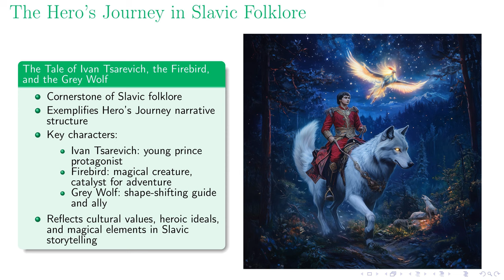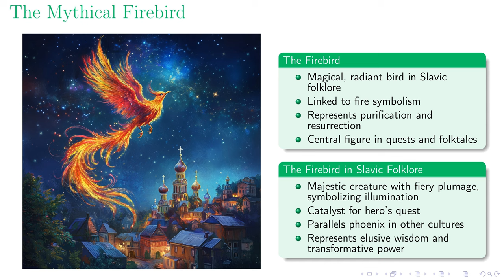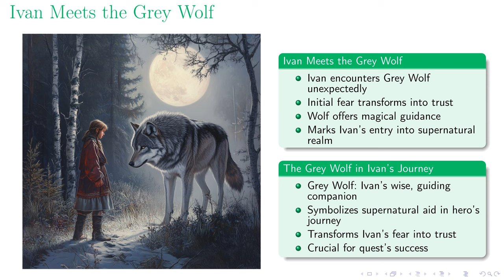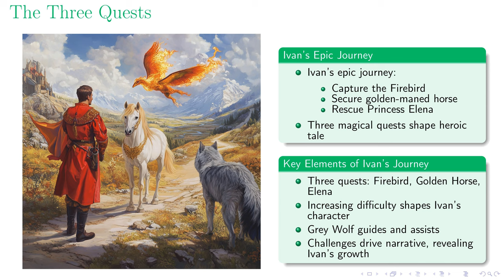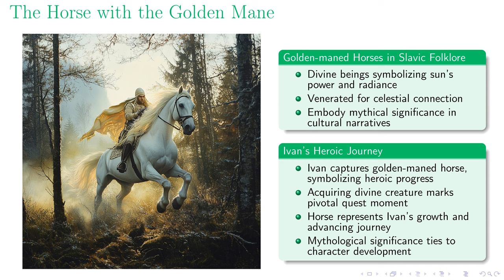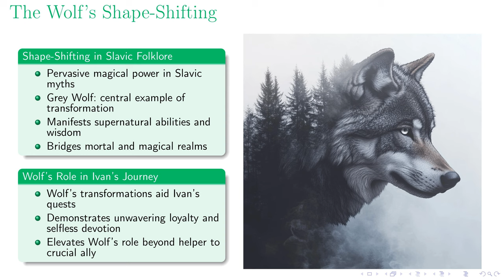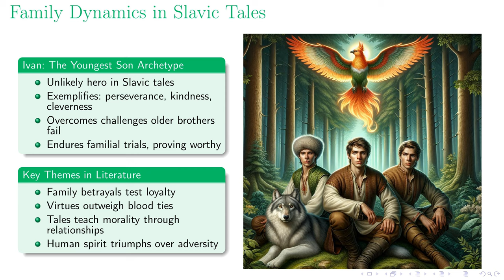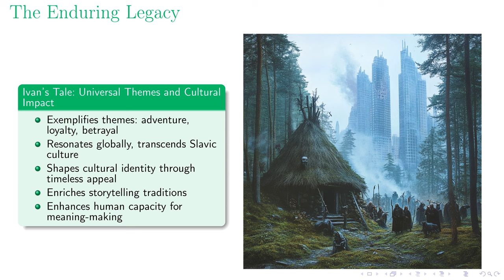Slavic Folklore: Ivan and the Firebird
In pursuit of generating educational material for training this is a completely automatically made presentation made with the help of OpenAI, Anthropic, Udio, Kling, Midjourney, and Eleven Labs APIs and audited for accuracy by a human.

In this lecture, we delve into "The Tale of Ivan Tsarevich, the Firebird, and the Grey Wolf," a classic Slavic folktale rich with themes of magic, bravery, and transformation. We explore its narrative structure, cultural values, and symbolism, examining key elements like the enchanted golden apple tree, the radiant Firebird, the wise Grey Wolf, and the celestial horse with a golden mane. The discussion also covers the development of Ivan's character through escalating challenges and the role of family dynamics in the story. By understanding these aspects, we gain insight into the timeless hero s journey and its reflection of Slavic cultural identity, values, and traditions.

00:00 - Intro
00:18 - The Hero's Journey in Slavic Folklore
01:13 - The Golden Apple Tree
02:15 - The Mythical Firebird
03:18 - Ivan Meets the Grey Wolf
04:18 - Animal Helpers in Slavic Tales
05:17 - The Three Quests
06:27 - The Horse with the Golden Mane
07:30 - Princess Elena the Beautiful
08:32 - The Wolf's Shape-Shifting
09:33 - Family Dynamics in Slavic Tales
10:36 - The Hero's Triumph
11:38 - The Enduring Legacy